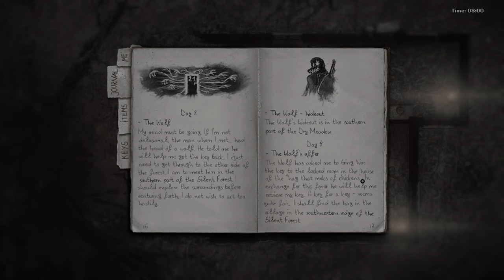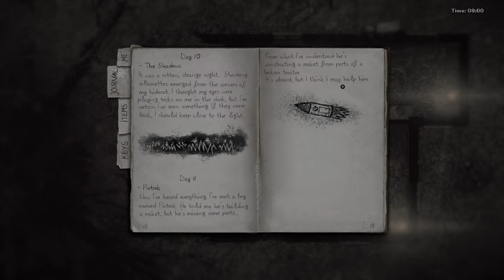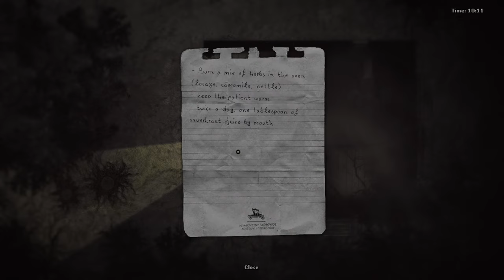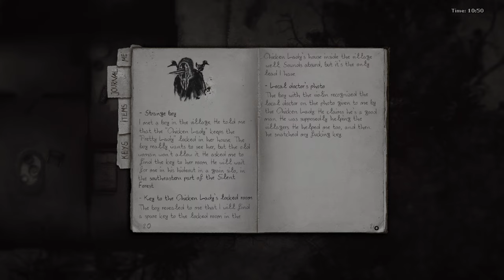Darkwood | How Can These Woods Get Any Worse? | Part 5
It is time to dive into something a little different, Darkwood, still horror but something with literally a new perspective and a highly requested game by popular vote. Now Darkwood is a relatively open horror game set in mysterious woods somewhere in the Eastern bloc, where I must scavenge and explore and survive what bumps in the night. Honestly out of all the games I have played Darkwood intimidates me a lot from what very little I have seen so let's see how I get on.

Game: Darkwood
Platform: PC (Steam)
Developer: Acid Wizard Studio